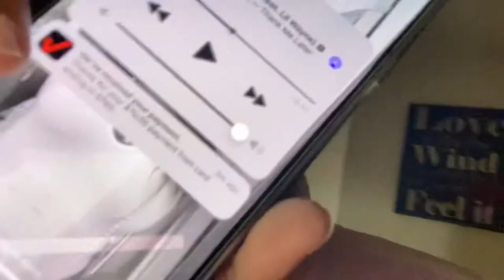my 11am productive morning routine *realistic*❗️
🔗SNAP👻: @kay_c812